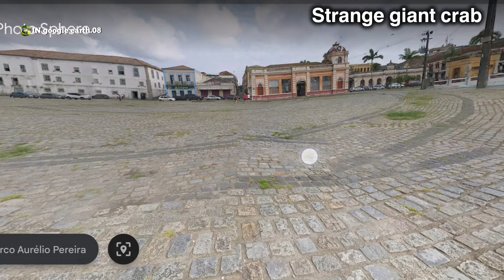I found Strange Crab 🦀😱🤯 on google maps and google earth 🌎🔍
Google maps
Google Earth
Google maps scary Sonic
Google Earth scary Sonic
Ghost story of Google Earth
Titanic is real videos
3D google earth
3d google earth live satellite
things found on google earth
Things found google drive
Things found on google maps shorts
3d google map app 3d google animation
3d photoshop ohio photography
3d google earth scary tik tok
3d google animal's
3d animation
Scary things on google earth
Maxwell cat
Cartoon cat
Thomas the train
Thomas Frands
Choo Choo Charles
Volkswagen beetle spider
Hill of crosses
Bloop
SpongeBob is real
Huggy wuggy
Up house
Update down house
Spider house
Spider man is real
Sonic is real
Scary Sonic
Scary sttuf
Creepy sttuf
Siran head
Mega song
Maps
Earth
Minicraft
Sonic
Mr bean
King Kong
Crab
Wednesday
Chainsaw man
Thomas train
Roblox game
Hulk
greany
Zombie
Dinosaur
Earth journey
Sea octopus monster
Sea monster bloop
Google maps
Google Earth
Google Earth chiwngam
google earth wala bhai
google maps 3d view android
google maps 3d kaise dekhe
google maps 3d navigation
google maps 3d data into blender
google maps 3d iPhone
google maps 3d download
google earth 3d
google earth 3d view
google earth 3d me kaise dekhe
google earth 3d view India
google earth 3d animation
google earth 3d kaise dekhe
google earth 3d app
google earth  to civil 3d
Rambo frands
Maps and pictures
Real dinosaurs
Trending videos
Viral videos
YouTube videos
Yt videos
Ego radio edit
Crocodile
Choo Choo Charles game
bloop in google earth
Choo Choo Charles google earth
King Kong
Siran head monster
Scary Sonic
Scary sttuf
Creepy sttuf
Sea monster bloop
Huggy wugg